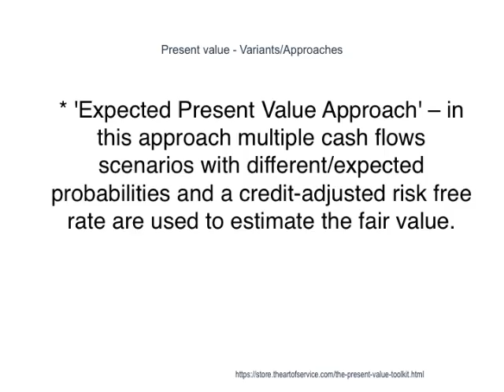3 Life Hacks That Lead To Present Value Victory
The reverse operation—evaluating the present value of a future amount of money—is called a discounting (how much will 100 received in 5 years—at a lottery for example—be worth today?).